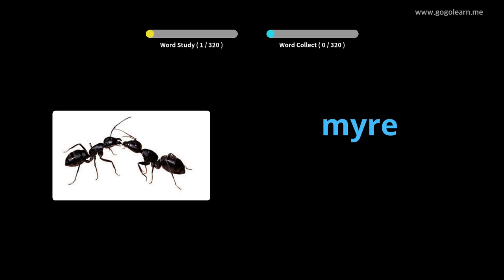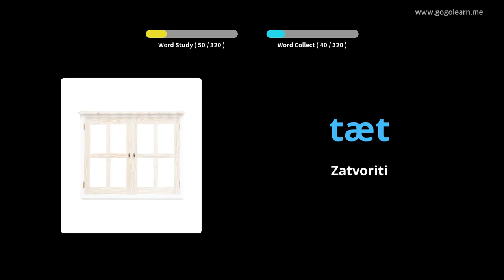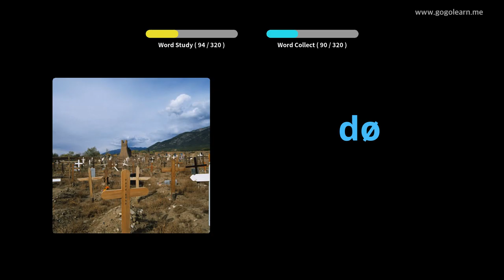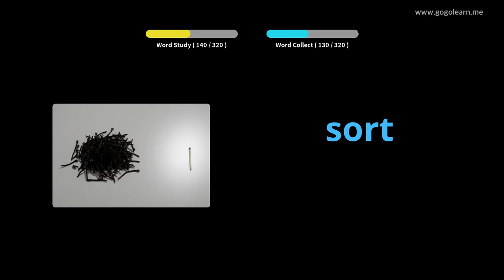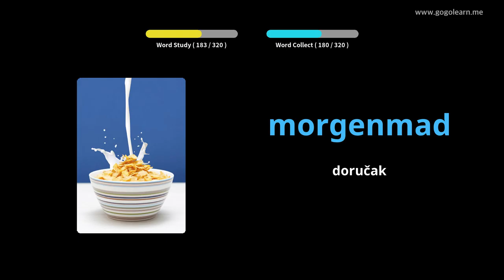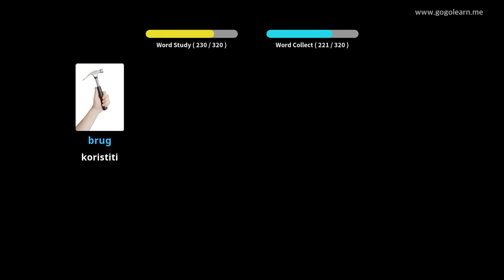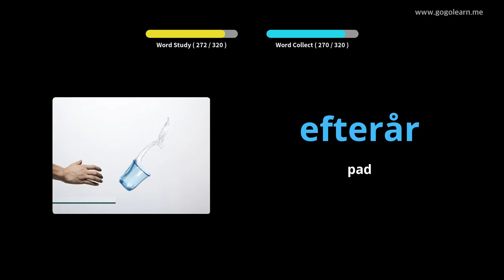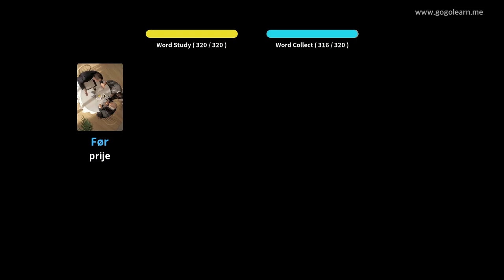Učite s danski slikama | danski vokabular Slušam dok vozim | Golearn